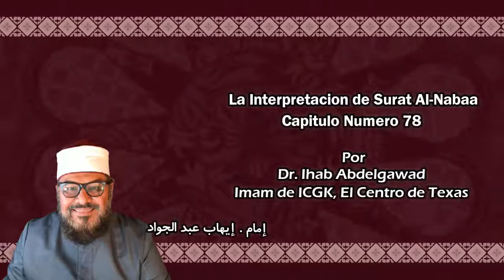La Interpretación de Surat Al-Nabaa Capítulo Número 78 Por Dr. Ihab Abdelgawad .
عَمَّ يَتَسَاءَلُون1)
¿Sobre qué se preguntan?
عَنِ النَّبَإِ الْعَظِيمِ (2)
Sobre la Gran Noticia
الَّذِي هُمْ فِيهِ مُخْتَلِفُونَ (3)
acerca de la cual difieren.
كَلَّا سَيَعْلَمُونَ (4)
¡Pero no! Ya sabrán,
ثُمَّ كَلَّا سَيَعْلَمُونَ (5)
sabrán de verdad.
أَلَمْ نَجْعَلِ الْأَرْضَ مِهَادًا(6)
¿Acaso no hemos hecho de la tierra un lecho,
وَالْجِبَالَ أَوْتَادًا (7)
hemos puesto las montañas como estacas,
وَخَلَقْنَاكُمْ أَزْوَاجًا (8)
os hemos creado en parejas,
وَجَعَلْنَا نَوْمَكُمْ سُبَاتًا (9)
hemos hecho de vuestro sueño reposo,
وَجَعَلْنَا اللَّيْلَ لِبَاسًا (10)
hemos hecho de la noche un vestido,
وَجَعَلْنَا النَّهَارَ مَعَاشًا (11)
hemos hecho del día un medio de vida
وَبَنَيْنَا فَوْقَكُمْ سَبْعًا شِدَادًا (12)
hemos edificado sobre vosotros siete firmamentos,
وَجَعَلْنَا سِرَاجًا وَهَّاجًا (13)
hemos puesto una lámpara reluciente,
وَأَنْزَلْنَا مِنَ الْمُعْصِرَاتِ مَاءً ثَجَّاجًا (14)
y hacemos caer de las nubes agua de lluvia
لِنُخْرِجَ بِهِ حَبًّا وَنَبَاتًا (15)
con la que hacemos que broten granos y plantas
وَجَنَّاتٍ أَلْفَافًا (16)
y vergeles de espeso arbolado?
إِنَّ يَوْمَ الْفَصْلِ كَانَ مِيقَاتًا (17)
El Día de la Distinción es una cita con un momento fijado.
يَوْمَ يُنْفَخُ فِي الصُّورِ فَتَأْتُونَ أَفْوَاجًا (18)
El día en que se sople en el cuerno y vengan en grupos.
وَفُتِحَتِ السَّمَاءُ فَكَانَتْ أَبْوَابًا (19)
El cielo se abrirá y será todo puertas.
وَسُيِّرَتِ الْجِبَالُ فَكَانَتْ سَرَابًا (20)
Y las montañas serán transportadas cual espejismo.
إِنَّ جَهَنَّمَ كَانَتْ مِرْصَادًا (21)
Yahannam es un lugar acechante,
لِلطَّاغِينَ مَآبًا (22)
un lugar de retorno para los que se excedieron,
لَابِثِينَ فِيهَا أَحْقَابًا (23)
que en él permanecerán eternidades.
لَا يَذُوقُونَ فِيهَا بَرْدًا وَلَا شَرَابًا (24)
Y donde no probarán ni frescor ni bebida,
إِلَّا حَمِيمًا وَغَسَّاقًا (25)
tan sólo agua hirviendo y pus.
جَزَاءً وِفَاقًا (26)
Apropiada recompensa.
إِنَّهُمْ كَانُوا لَا يَرْجُونَ حِسَابًا (27)
Ellos no esperaban tener que rendir cuentas
وَكَذَّبُوا بِآيَاتِنَا كِذَّابًا (28)
y negaron rotundamente la veracidad de Nuestros signos.
وَكُلَّ شَيْءٍ أَحْصَيْنَاهُ كِتَابًا (29)
Pero cada cosa la registramos en un libro.
فَذُوقُوا فَلَنْ نَزِيدَكُمْ إِلَّا عَذَابًا (30)
Así pues, gustad. Sólo habrá aumento en el castigo.
إِنَّ لِلْمُتَّقِينَ مَفَازًا(31)
Los temerosos tendrán un lugar de triunfo:
حَدَائِقَ وَأَعْنَابًا (32)
Jardines y viñedos
وَكَوَاعِبَ أَتْرَابًا (33)
y doncellas en edad invariable.
وَكَأْسًا دِهَاقًا (34)
Y una copa rebosante.
لَا يَسْمَعُونَ فِيهَا لَغْوًا وَلَا كِذَّابًا (35)
Allí no oirán vanidad ni mentira.
جَزَاءً مِنْ رَبِّكَ عَطَاءً حِسَابًا (36)
Recompensa de tu Señor, regalo idóneo.
رَبِّ السَّمَاوَاتِ وَالْأَرْضِ وَمَا بَيْنَهُمَا الرَّحْمَٰنِ ۖ لَا يَمْلِكُونَ مِنْهُ خِطَابًا (37)
El Señor de los cielos, de la tierra y de lo que entre ambos hay, el Misericordioso, no tienen el poder de dirigirle la palabra.
يَوْمَ يَقُومُ الرُّوحُ وَالْمَلَائِكَةُ صَفًّا ۖ لَا يَتَكَلَّمُونَ إِلَّا مَنْ أَذِنَ لَهُ الرَّحْمَٰنُ وَقَالَ صَوَابًا (38)
El día en que el espíritu (Jibril) y los ángeles se pongan en filas, no hablarán sino aquéllos a los que el Misericordioso autorice y hablen con verdad.
ذَٰلِكَ الْيَوْمُ الْحَقُّ ۖ فَمَنْ شَاءَ اتَّخَذَ إِلَىٰ رَبِّهِ مَآبًا (39)
Ese es el día de la verdad. Quien quiera, que tome refugio en su Señor
إِنَّا أَنْذَرْنَاكُمْ عَذَابًا قَرِيبًا يَوْمَ يَنْظُرُ الْمَرْءُ مَا قَدَّمَتْ يَدَاهُ وَيَقُولُ الْكَافِرُ يَا لَيْتَنِي كُنْتُ تُرَابًا (40)
Os hemos advertido de un castigo próximo.El día en que el hombre contemple lo que sus manos presentaron y diga el incrédulo: ¡Ay de mí! Ojalá fuera tierra (Polvo
El principal tema de Surat Al-Naba es la fe en resurrección que los politeístas en La Meca negaron y proporcionan pruebas racionales y lógicas de la realidad de la vida humana.
 Dios comienza  la sura por presentando la pregunta de los infieles sobre las grandes noticias, que es el Día de la Resurrección, y Dios responde invitar sus mentes a pensar  y  contemplar en la creación a su alrededor.
Nosotros podemos dividir el capítulo en los siguientes puntos o párrafos para llegar a comprender la principal idea del capítulo.
 Las bendiciones que Dios Todopoderoso recoda a Sus siervos
 Entonces Dios muestra su gracia a su creación para reconocer esta dicha en ellos y les obliga a agradecer, Entre estas bendiciones está la facilidad de vivir en la tierra y cómo Dios hizo que la tierra fuera más fácil para vivir los hijos de Adán, Hacer que sea fácil caminar, no duro ni lleno de baches, difícil de usar, Dios hizo  montañas como clavijas para estabilizar el movimiento de la tierra alrededor de sí misma y alrededor del sol.
El que te bendijo con estas grandes bendiciones, cuyo número es incalculable.       ¿cómo [no crees en Él y] niegas lo que me han dicho la Resurrección?
 ¿cómo buscas la ayuda de Sus bendiciones para tus transgresiones y las difamas?
 Luego habla sobre la ocurrencia del Día de la Resurrección y que llegará